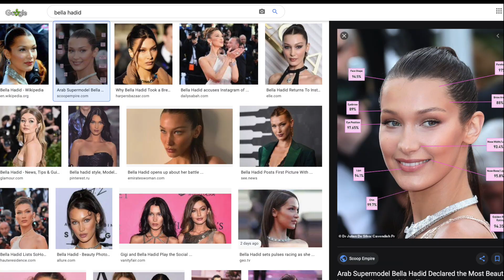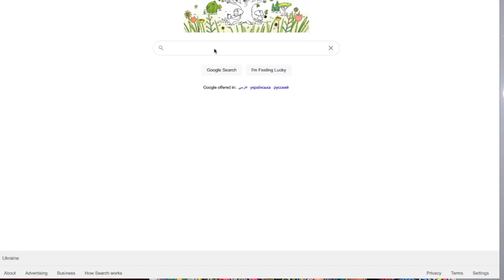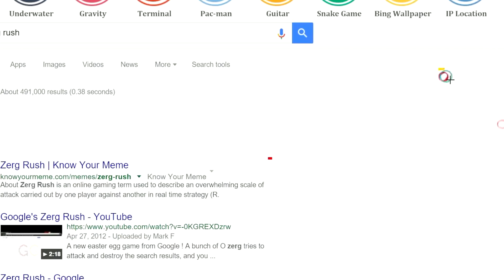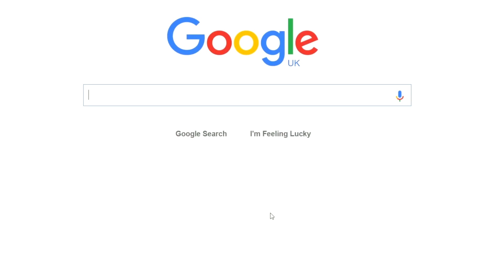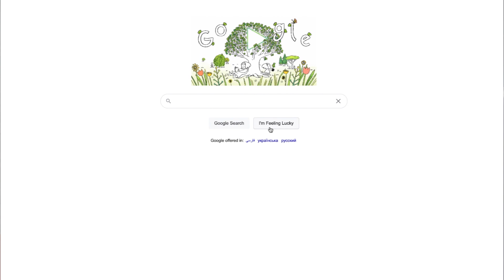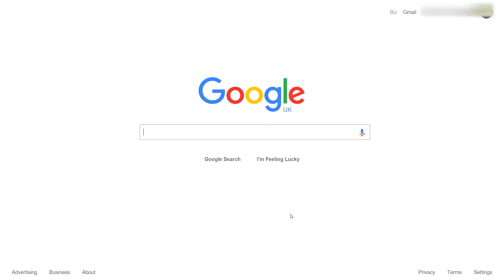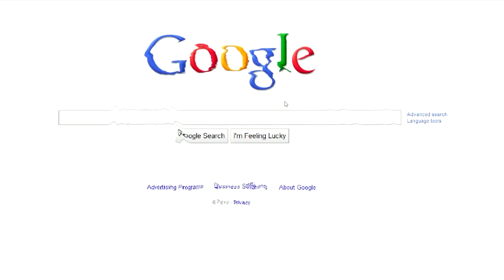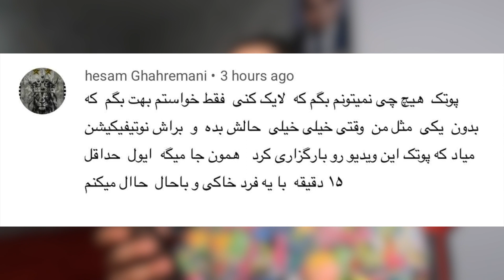رازهای عجیب گوگل 👁 گوگولی مگولی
HUMANITY ❤️